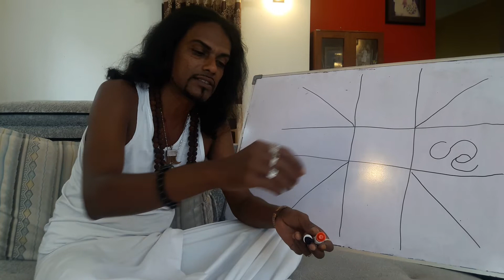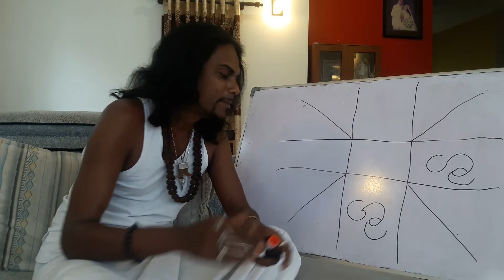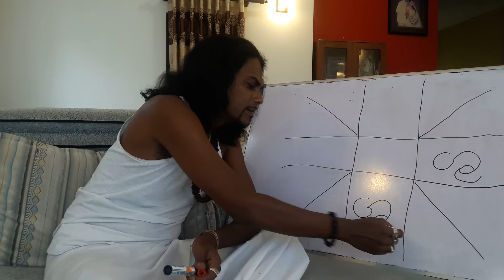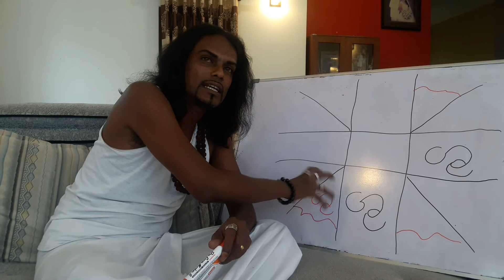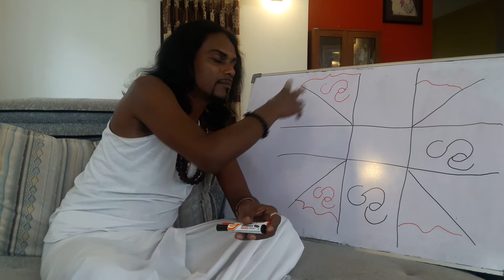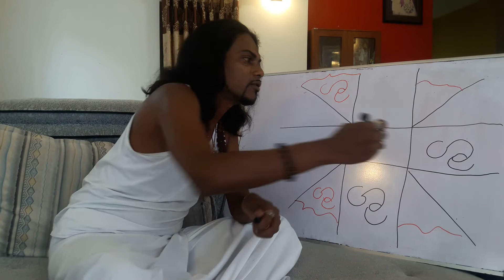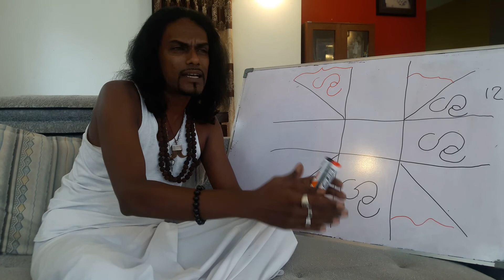Astrology / venus - සිකුරු ග්‍රහයා ගේ ස්වභාවය, සිකුරු ග්‍රහයා නියෝජනය කරන කරුණු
සිකුරු ග්‍රහයා ගේ ස්වභාවය, සිකුරු  ග්‍රහයා නියෝජනය කරන කරුණු
**විමසීම්**.
ජ්‍යෝතිෂ උපදේශක,
ලක්ෂිත් දසනායක
skype : Fans.of.astrology